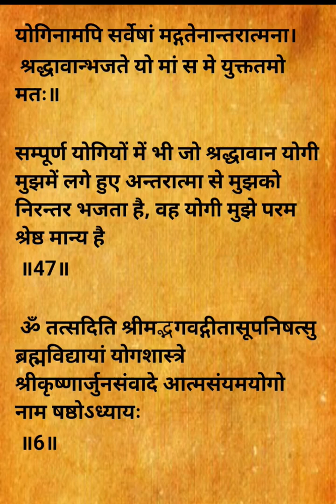Geeta || Geeta Adhyay 6 Ka Shlok 41 Se 47 Tak || Dhyan Yog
Geeta || Geeta Adhyay 6 Ka Shlok 41 Se 47 Tak || Dhyan Yog|| गीता अध्याय 6 का  श्लोक 41 से 47 तक ||

Your Queries?
Dhyan Yog
Geeta Adhyay Ka Shlok
Gita Path
Bhagavad Gita
Bhagwat Geeta
Shree Krishna Bachan
Bhagwat Geeta In Hindi
Success Mantra
Life Ko Kaise Jiye
Jiban Ka Lakshya